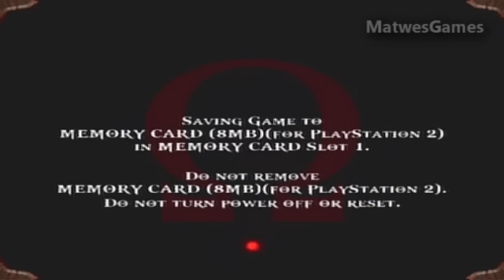God of War (PS2) - 5 - Rooftops of Athens [2/3]